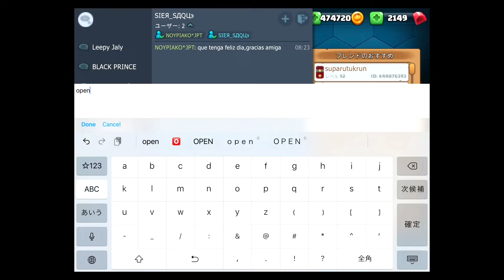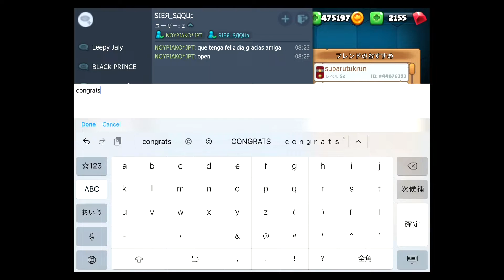LITTLE BIG SNAKE, PRINCE TITLE CLEAR.